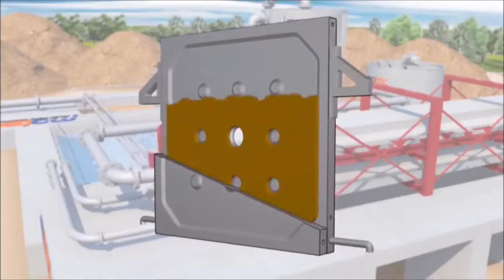WATER FILTRATION PLANT 3D Animation 720p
WATER FILTRATION PLANT